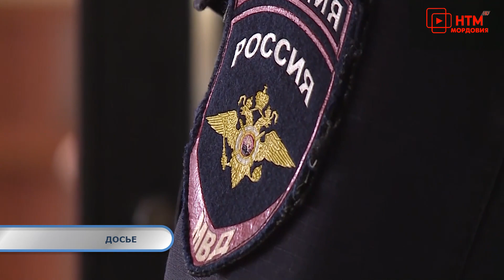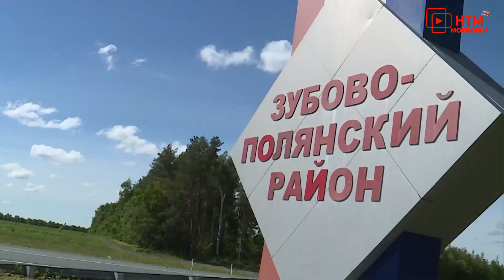Тревожная кнопка 27 января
Мучитель из Большой Елховки, скрывавшийся от правосудия, задержан сотрудниками полиции.

У гражданина Армении в Саранске полицейские изъяли синтетический наркотик.

Житель Саранска осуждён за хранение более полукилограмма марихуаны.

Двое жителей Ардатовского района обворовывали односельчан. 19-ти и 22-летние жители поселка Октябрьский признаны виновными в кражах.

Продажа аккаунта в игре-стратегии обернулась для жителя Зубовой Поляны потерей денег.

Стали известны подробности аварии, которая произошла в Краснослободском районе 26 января.